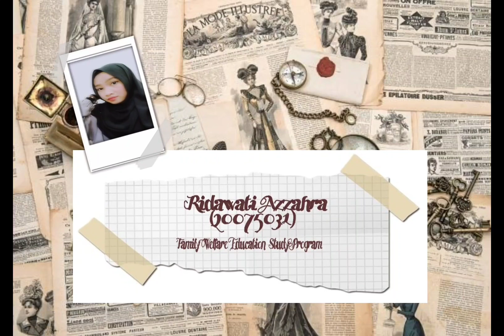Ridawati Azzahra_20075031_Seksi 202020750075_Pertemuan 10_Tunic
"Tunic"

Nama : Ridawati Azzahra
Nim : 20075031
Jurusan : Ilmu Kesejahteraan Keluarga
Prodi : Pendidikan Kesejahteraan Keluarga
Mata Kuliah : Bahasa Inggris Profesi
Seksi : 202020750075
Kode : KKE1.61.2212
Dosen :
1. Weni Nelmira, S.Pd., M.Pd.T
2. Weria Hendri, S.Si., M.Pd